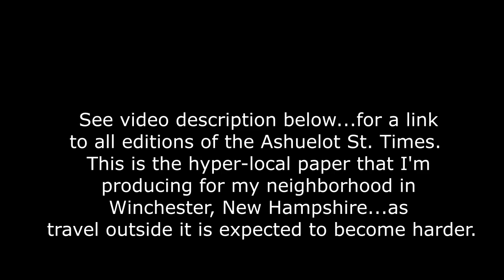Ashuelot St. Times launches to connect my neighborhood during coronavirus crisis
Inspired by the makeshift "seige papers" of the Boer and Bosnian wars. ..
The URL above should link to all editions of the Ashuelot St. Times.
It's the hyper-local paper that I'm
producing for my neighborhood in
Winchester, New Hampshire...as
travel outside it is expected to become harder.

Local folk are urged to contribute in the comment sections of this video... I'll try to keep an eye on it to see what your thoughts and concerns are.

 I may produce some videos from here as circumstances warrant, but I warn you... we aim to make it  the least interesting place in a world cursed with interesting times.

 Coronivirus covid -19 novel influenza spanish flu oslobodenje sarajevo ladysmith south africa medial infections epidemics quarantines WHO first responders medial personel infected exposed. illness death toll preppers survivalists trade flea markets.